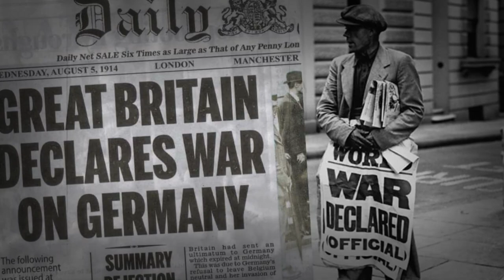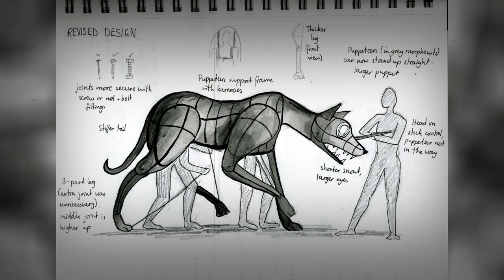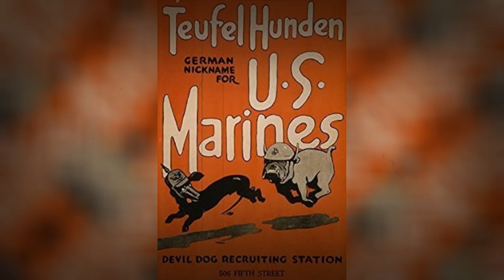Hellhound of Mons WWI - Forgotten History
During the battle around the area of Mons, Belgium, part of the 1914 Battle of the Frontiers, a strange and frightening specter haunted the region of no man’s land between the German and British trenches, something that seemed as incredible as it was horrific. Hosted by Colin D. Heaton. The Forgotten History Channel is a 10th Legion Pictures Production.